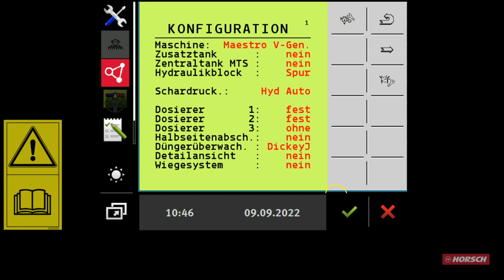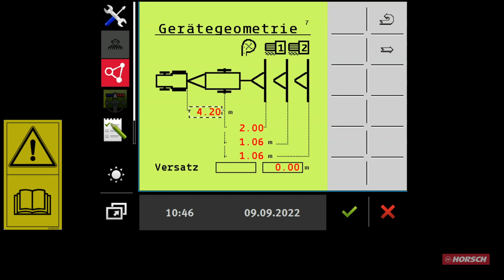HORSCH E-Manager Teil 6: Gerätegeometrie einstellen DE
In dieser Videoreihe werden euch die Bedienung und die Funktionalitäten des HORSCH E-Managers erklärt.

Dieses Video zeigt euch, wo man die Gerätegeometrie ändern kann.

Wenn Ihr Anregungen oder Ideen habt, worüber wir Videotutorials machen sollen, schreibt es einfach in die Kommentare.

0:00 Sicherheitshinweis und Intro
0:08 Wo kann man die Gerätegeometrie ändern
0:54 Maße in Längsrichtung
1:50 Geräteversatz
2:07 Abspann

Terminal: HORSCH Touch 800
Software Terminal: 02.30.06
Software E-Manager: 10.16.2